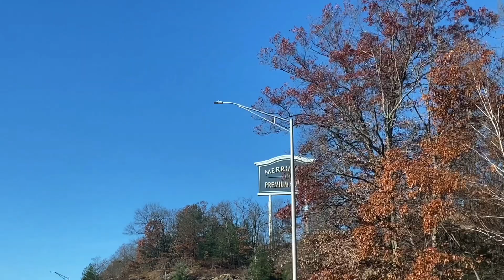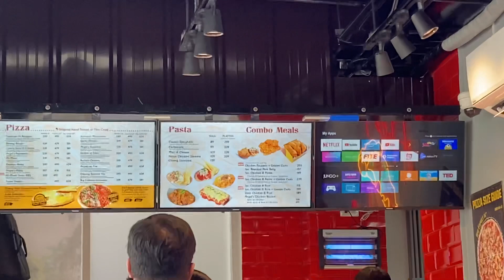Regular Day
Just ran some errands today and got my favorite frozen yoghurt at JCo. Sad to say, we don’t have red mango but JCo is ok too. We tried Angel’s pizza here at Calamba. It was ok. 🥰 When you’re on your 30s and in the middle of post pandemic life, it is a bit slow. But yup, enjoyable, especially when you are finally enjoying your freedom compared to when you’re younger. 🤣 Congrats to all the election winners. Don’t forget to be a god citizen! 😇